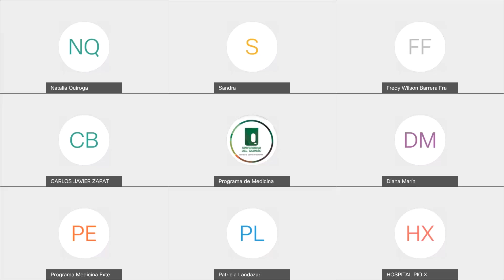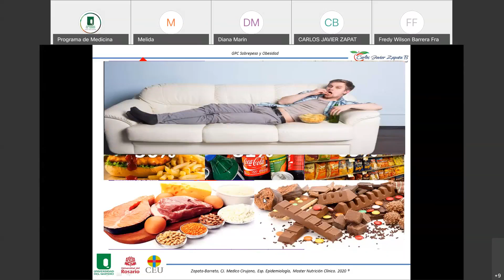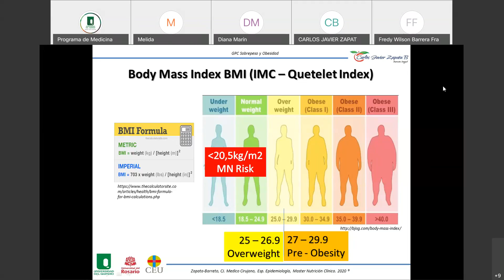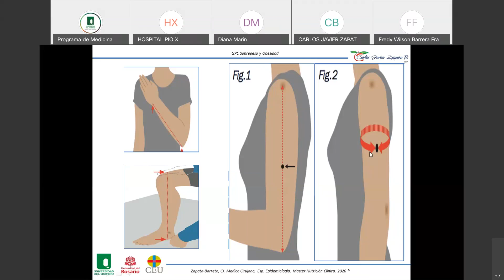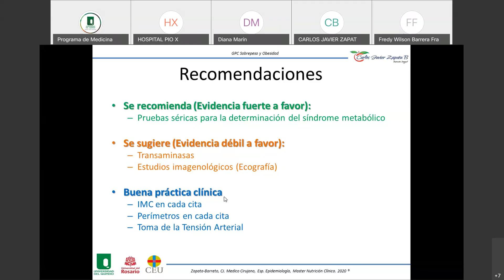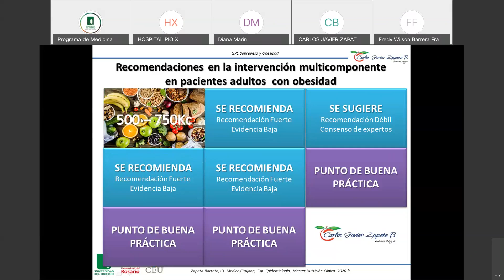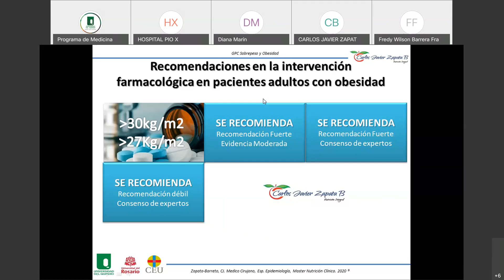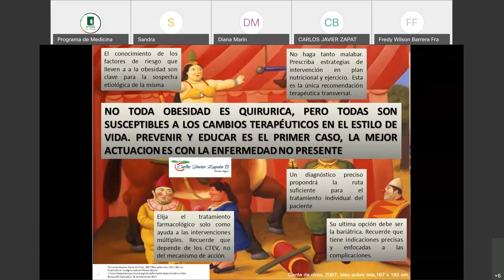Guía de Práctica para la Prevención, Detección y Tratamiento del Sobrepeso y Obesidad en Mayores.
Video conferencia Doctor Carlos Javier Zapata con el tema, Guía de Práctica para la Prevención, Detección y Tratamiento del Sobrepeso y Obesidad en Mayores.